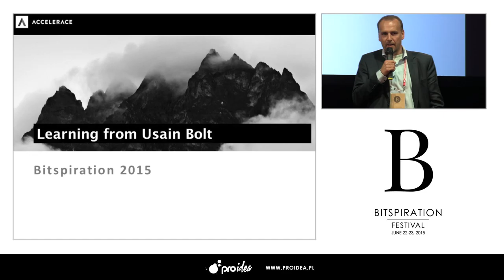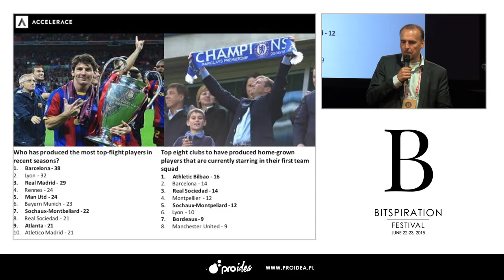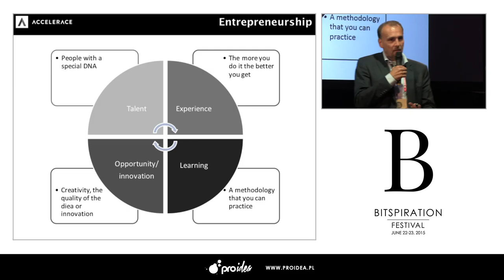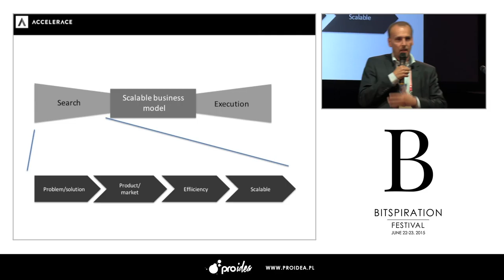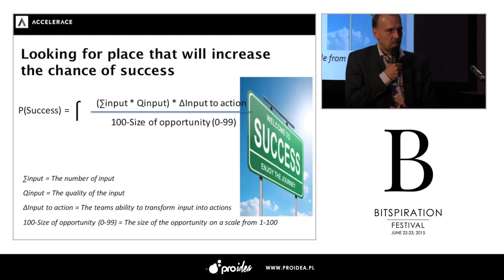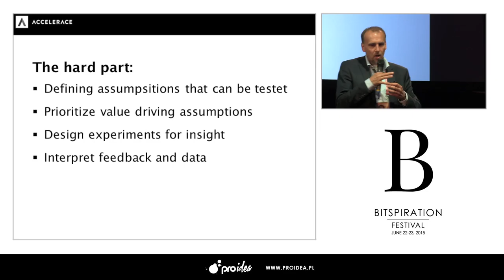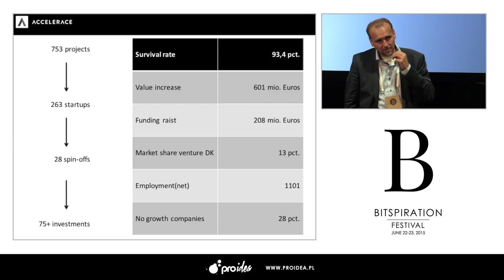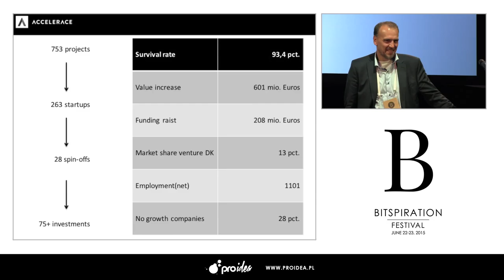Bitspiration 2015- What startups should learn from Usain Bolt (Peter Torstensen)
Peter Torstensen is CEO of the largest Accelerator in Scandinavia – Accelerace. A unique Acceleration model which over the last 8 years has helped and invested in more than 300 startups from all over the world to become stronger and better companies. Peter is a rare mix of entrepreneur and government official. As an out-of-university entrepreneur he was recruited to help the Danish Government set up support for the Danish entrepreneurs. A ½ year consultancy agreement turned into 10 years as a key influencer on Danish startup politics before Peter founded Accelerace in 2007. An Accelerator which today is involved in numerous Accelerators, Investment Funds and innovation projects in both Denmark and internationally.